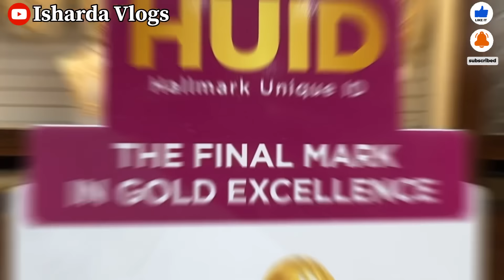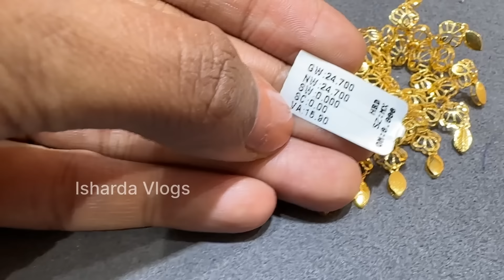Malabar Latest Gold Necklace Designs From 8.89Gm😳| Light Weight Gold Necklaces | Gold Necklace 2024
Malabar Gold & Diamonds Hyderabad!!